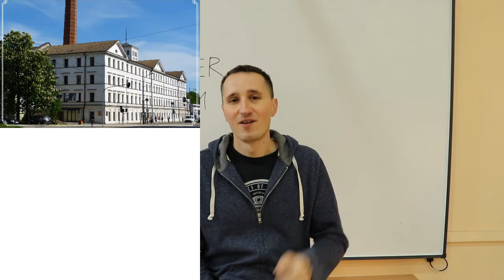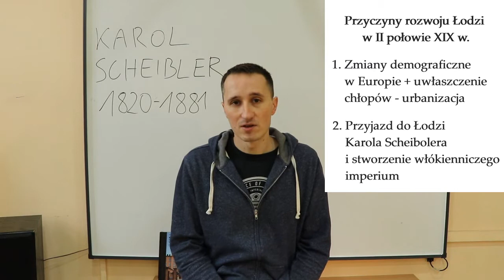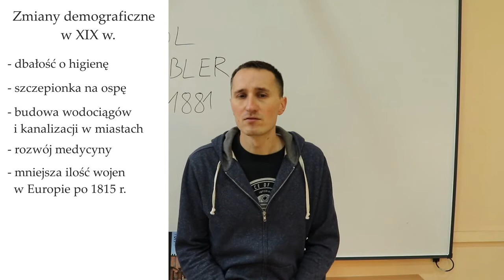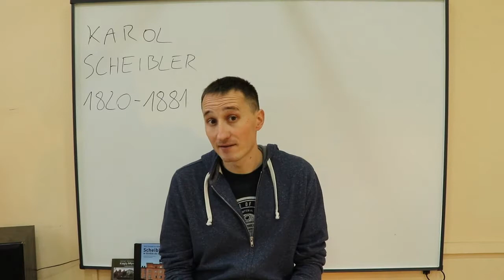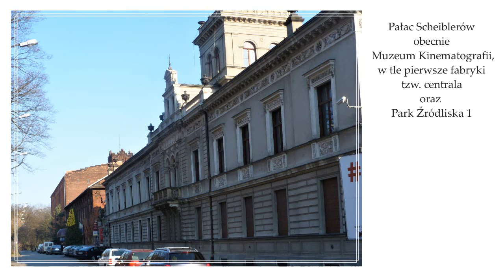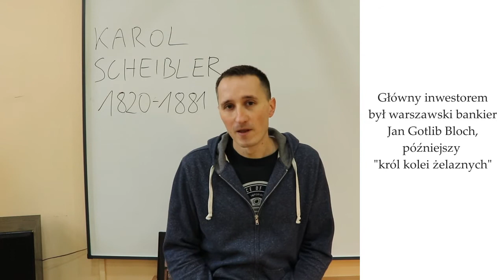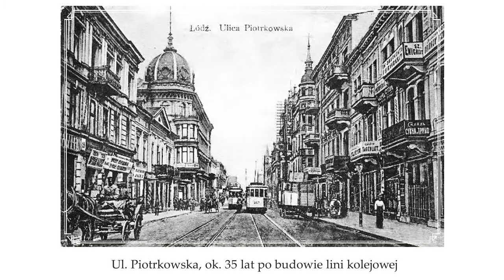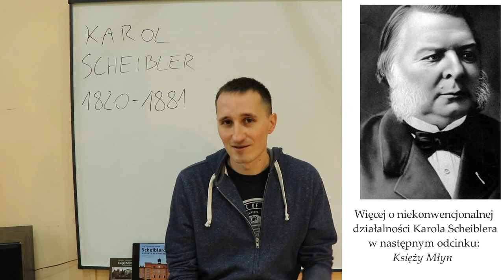Odkrywcy Łodzi - Karol Scheibler. Początek imperium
Projekt Odkrywcy Łodzi to coroczny cykl wycieczek i warsztatów dla dzieci i młodzieży organizowany przez Szkolne Schronisko Młodzieżowe w Łodzi. W tym roku zamiast spacerów proponujemy wersję filmową. Odcinek ten poświęcony jest Karolowi Scheiblerowi, demografii w Łodzi oraz... ziemniakom. Zapraszam do oglądania.

Film nagrany i opracowany przez pracownika Szkolnego Schroniska Młodzieżowego w Łodzi w ramach prowadzenia działalności edukacyjnej. Jego charakter jest ściśle edukacyjno-popularyzatorski i wiele zawartych w nim spostrzeżeń uczynionych jest na wysokim stopniu ogólności. Więcej informacji odnośnie Karola Scheiblera można znaleźć m.in. w książce Kazimierza Badziaka i Petera Christopha von Scheiblera - Scheiblerowie w drodze do ziemi obiecanej.